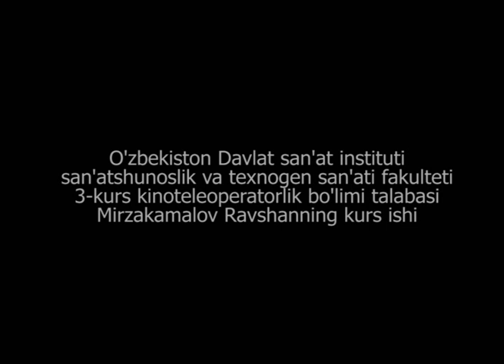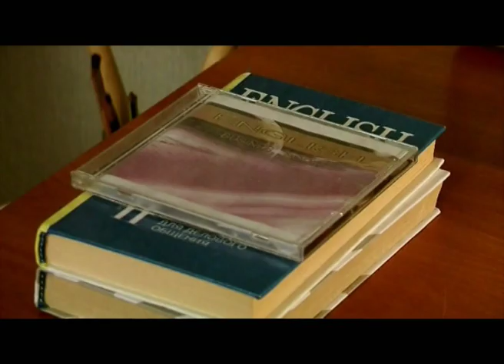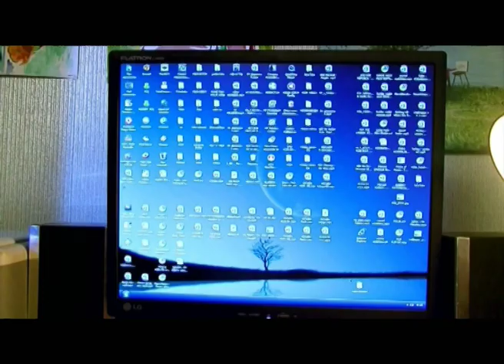Iqtidor (qisma metrajli film) | Иктидор (киска метражли фильм)